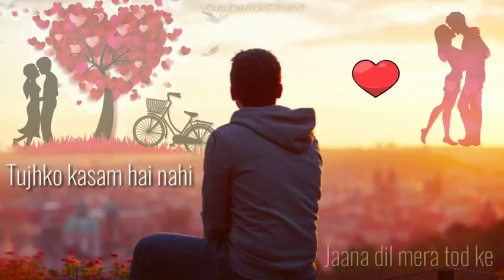Love song // rameez raja